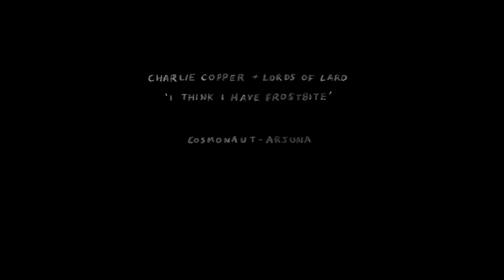Charlie Copper and Lords of Lard - I Think I Have Frostbite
A cosmonaut gets sucked through a wormhole and is possessed by a life force-gobbling sentient star.

A little lo-fi experimental music video years in the making, started in 2012 to test miniature effects, rotoscope animation and some basic sci-fi FX. Finally got around to finishing the rotoscope animation in 2018 after quite the break. Personal project.

​Song is by Charlie Copper and Lords of Lard, Arjuna plays the cosmonaut